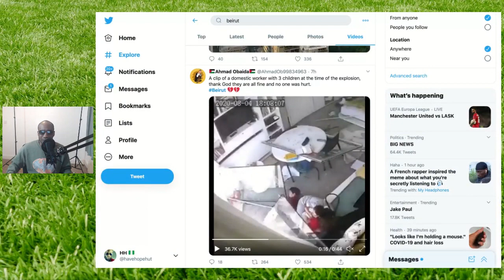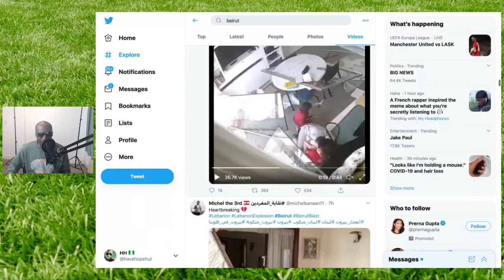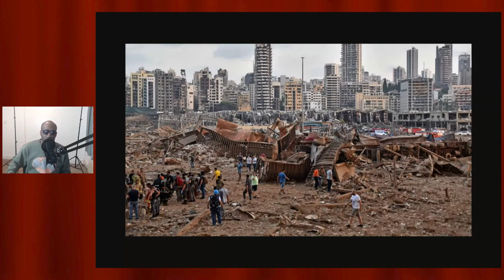That Beirut Explosion looked like a MINI NUKE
HH looks at the huge explosion that destroyed large parts of Beirut, Lebanon.